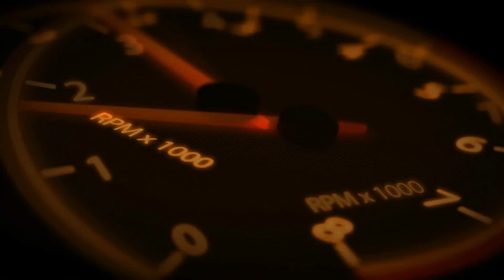War Thunder # Somos los peores